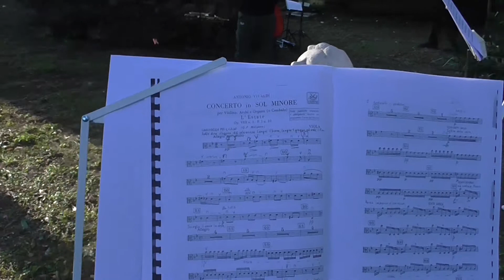EstrOrchestra in Concerto Giardino Atelier Sposito e apparizione Marco Malvaldi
EstrOrchestra è una compagine altamente eclettica! Sentirete l'energia e la passione di questi giovanissimi musicisti e della loro direttrice Chiara MORANDI. La cornice del GIARDINO ATELIER SCULTURE dell'artista Francesco SPOSITO ha esaltato il tutto con un'acustica incredibile, natura avvolgente e la bellezza delle sculture